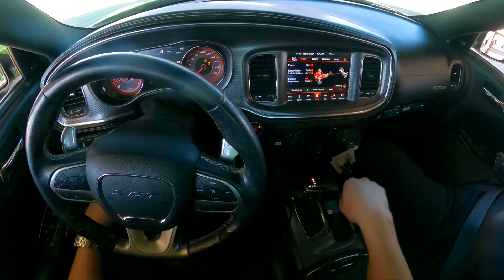Finale Ride w/ Jovanny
One of the last ride on EXR Playground with our very own video tech Jovanny Martinez